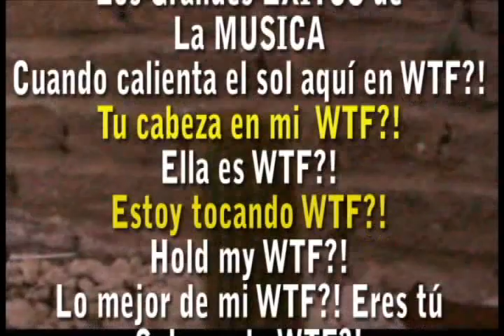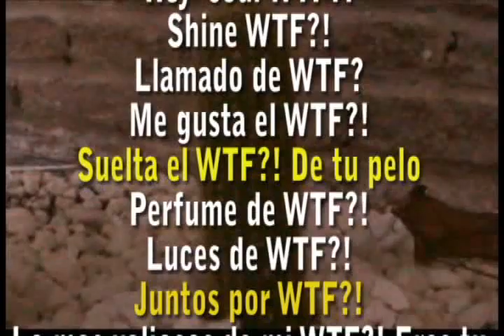WTF!!! Lo mas nuevo de la musica!!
guapachoso films trae lo mas nuevo para ustedes, el nuevo hit de del momento musica es el WTF!